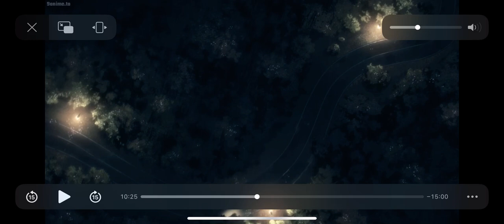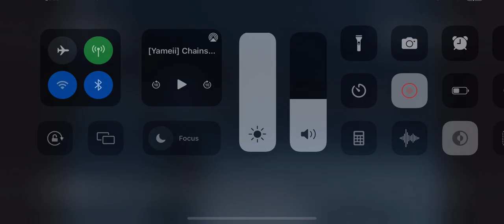￼ chainsaw man￼￼ part one